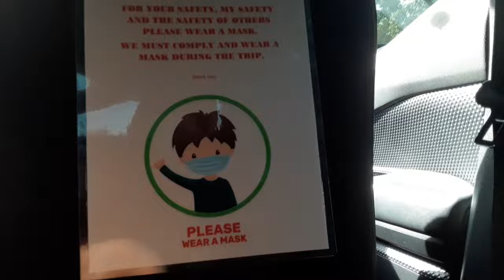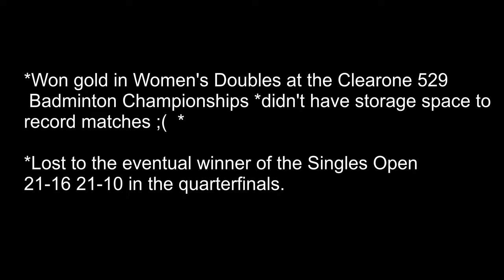🇺🇸How did I perform in my FIRST tournament back? //VICTOR BADMINTON HAUL //Training day in the life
Happy Sunday!
This past week was really exciting as I competed for the first time since October 2019. Two whole years without tournaments for me. That's crazy to think about and I'm so grateful to be slowly getting back into the daily badminton life and grind.

Verse of the day(from today's devotional):
But when he, the Spirit of truth, comes, he will guide you into all the truth. He will not speak on his own; he will speak only what he hears, and he will tell you what is yet to come.

As always, thank you guys for the support and never let enough, be enough.